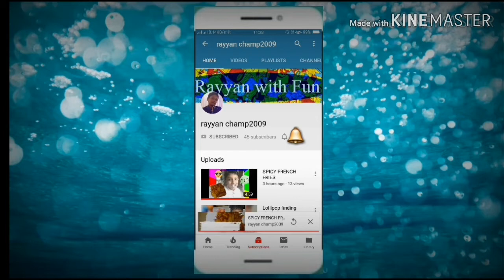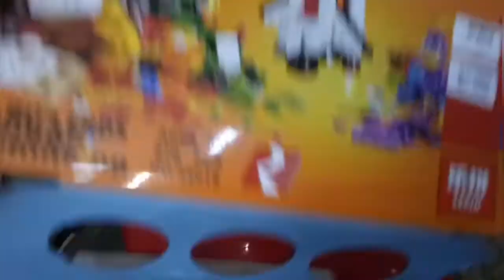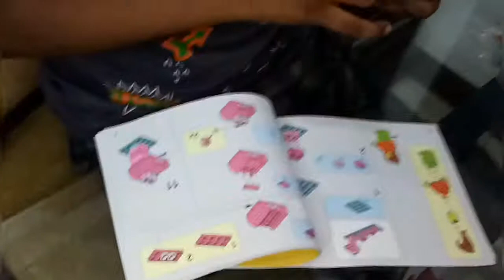my new toys_lego set_hot wheel car_rayyan champ2009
hi guys this are my new toys you must watched it and enjoy it legoset%hotwheelcar#toys